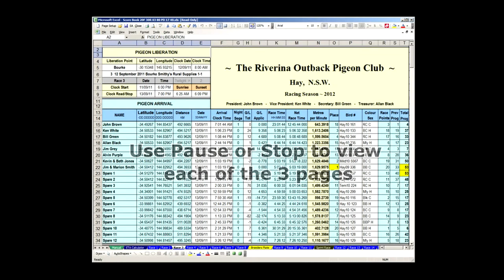Pigeon PD Sep2012 11 3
Pigeon Racing Scoring System
This program is FREE